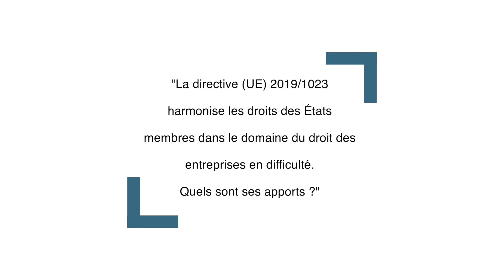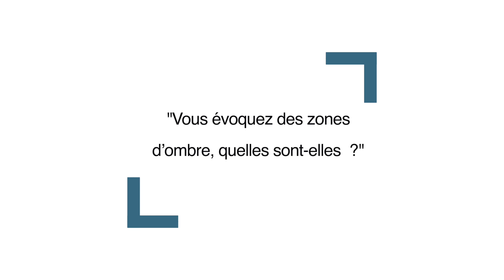LexisNexis - Anne Outin-Adam & Aruna Soogrim - Restructuration -